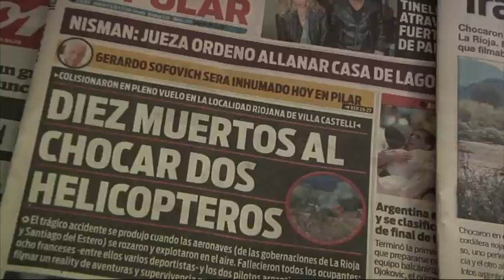France Investigates Deadly Helicopter Crash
Prosecutors in Paris are opening an investigation into possible involuntary manslaughter, after the crash of two helicopters in Argentina. Among those dead, three French sports stars who were participating in a reality TV show. (March 10)